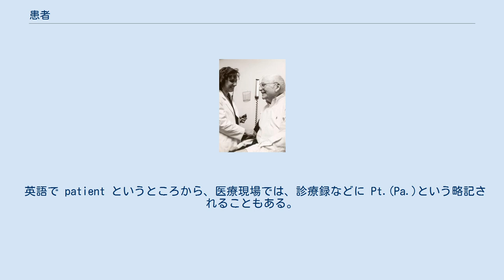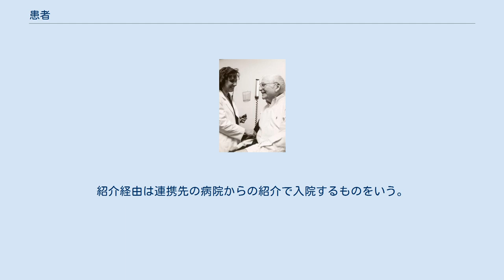患者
医師による血圧測定を受ける患者 患者（かんじゃ）とは、なんらかの健康上の問題のため、医師ないし歯科医師や専門の医療関係者の診断や治療、助言を受け、（広義な意での）医療サービスの対価を払う立場にある人。
 英語で patient というところから、医療現場では、診療録などに Pt.(Pa.)という略記されることもある。
 病院の患者には外来患者と入院患者がある。
 外来患者のうち最初に新患として来院する患者を初診患者といい、その後治療のため継続的に来院する患者を再診患者という。
一連の治療を終えて来院しなくなり、次に患った疾病により来院したときは再び初診患者となる。
初診と再診の合計（外来患者数）に占める初診（初診患者数）の割合を初診率という。
 入院患者の来院するルートには外来経由、救急経由、紹介経由の3つのパターンがある。
外来経由は外来に通院していた患者の容体が悪化して検査目的または治療目的で入院するものをいう。
救急経由は救急外来に直接あるいは救急車で到着しそのまま入院するものをいう。
紹介経由は連携先の病院からの紹介で入院するものをいう。
 ^ a b c 大石佳能子、小松大介『病院経営の教科書』日本医事新報社、2015年、6頁。
 ^ a b c d 大石佳能子、小松大介『病院経営の教科書』日本医事新報社、2015年、10頁。